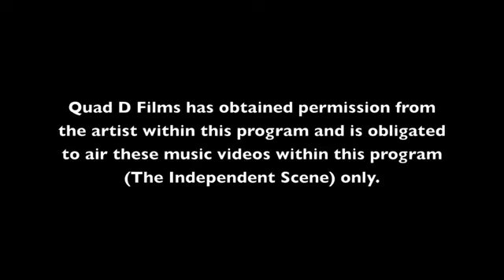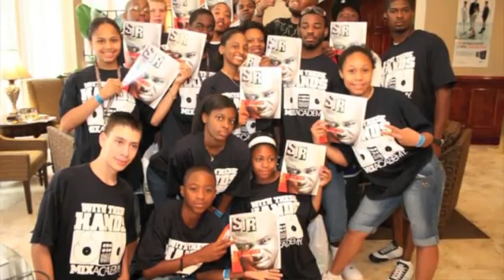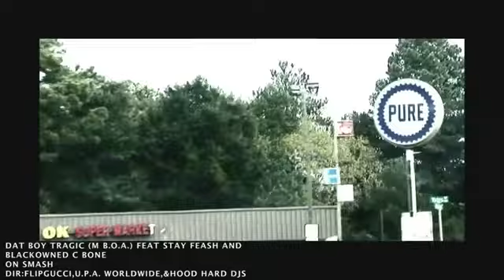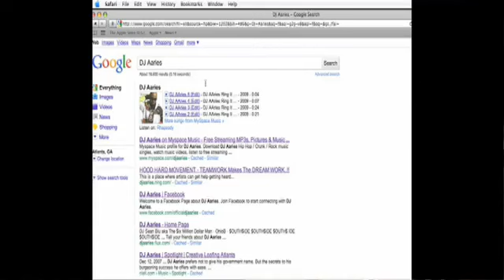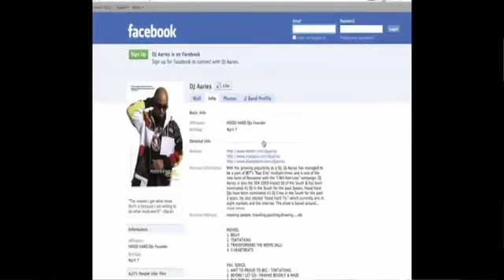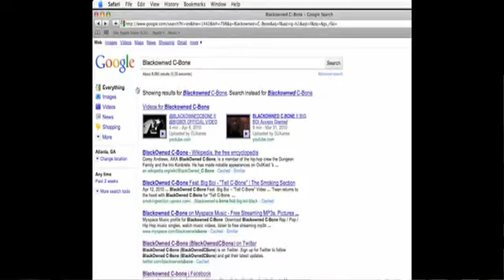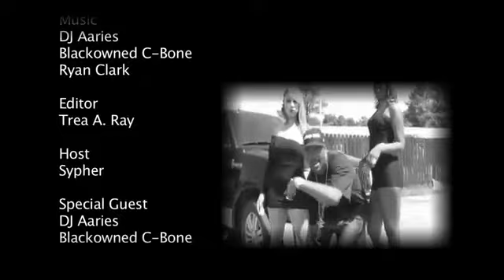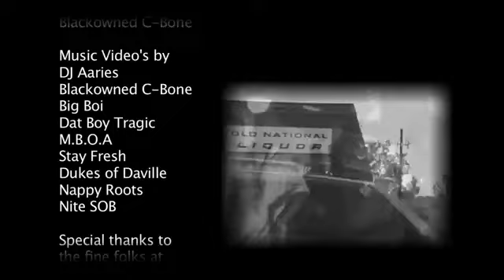The Independent Scene | EP 7 | EXCLUSIVE [ @BLACKOWNEDCBONE ]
Welcome DJ Aaries & Blackowned C-Bone | ; The Independent Scene brings you a refreshing new show featuring live band musicians, hip hop artist, and talented DJ's from both mainstream & independent levels from all over the world. Also included are, awesome music videos, exclusive interviews, live performances, fan and artist commentary and much ;much more.